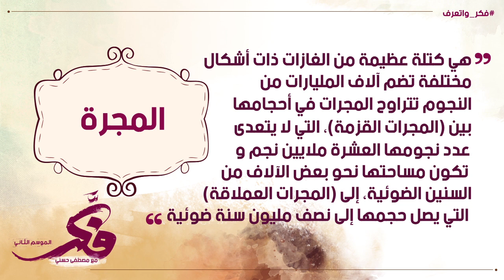المجرة - فكر واتعرف - 42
في كلمات كتير بتعدي قدامنا ومابنبقاش عارفين معناها إيه.. هنساعدك تتعرف على معاني المصطلحات في مختلف المجالات ..
فكر_واتعرف .. يعني إيه "المجرة"؟